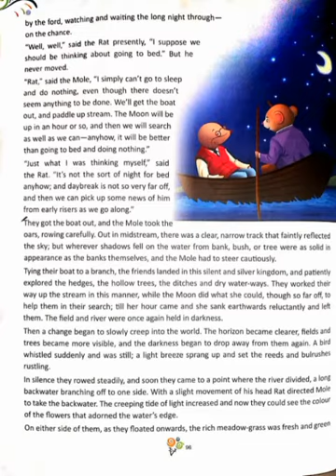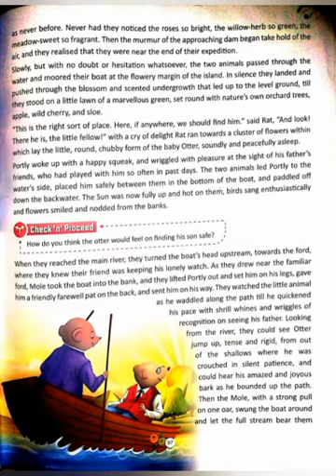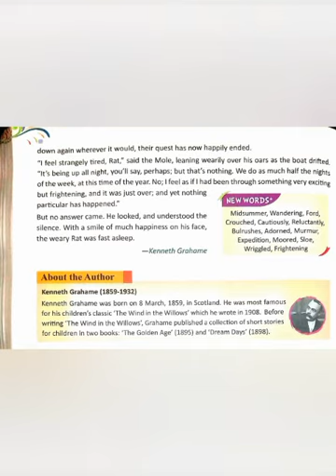Class_6th_Finding Portly_part_2_Rosy